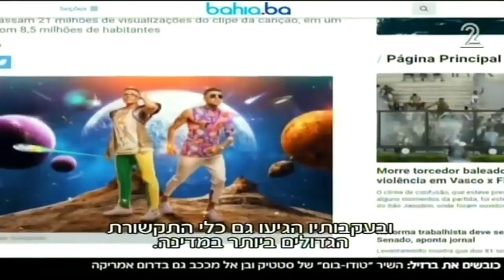טודו בום במהדורת החדשות המרכזית של ברזיל!! שווה צפייה!!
אל תשכחו להרשם לערוץ לעוד סרטונים מגניבים!